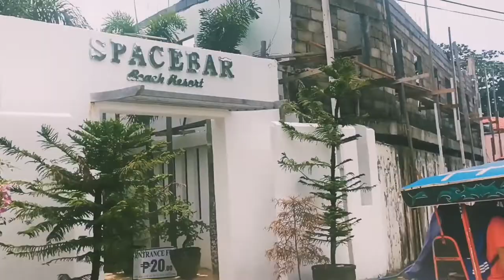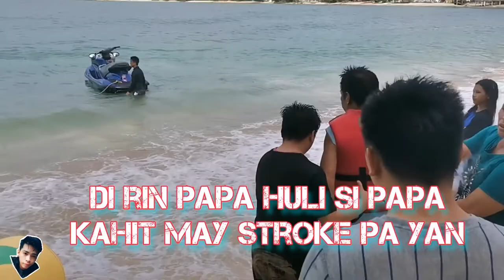CAGWAIT SURIGAO, SPACE BAR BEACH RESORT / NIGHT SWIMMING AND OCEAN RIDES, PASYALAN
Space Bar Beach Resort at Cagwait Surigao / Good for Night Swimming and they have Checkin rooms with wide Cottage, mini store 24/7 Open , WiFi, Rides such as banana boat and jetski